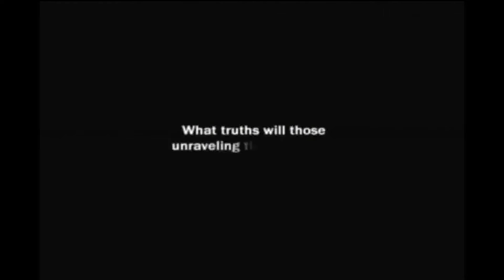Persona 4 - The Opening (Alternate Version)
Howdy howdy everyone!

How has everyone been doing? I suppose I should let everyone know that I am still alive. My family has been in the process of moving and I have lacked internet at home for the past... two months... bleh. I apologize for the lack of videos lately. Anyway, I am not sure when I will be able to start uploading Persona 3 videos again, which I plan to finish by the way, since a certain stubborn family member refuses to allow internet in the new house. I will find a way to start uploading videos again. I am at a college campus right now and that is why I am able to upload the videos I have today. Maybe this will have to be the remedy for the situation.

Well, enough of my ramblings. I am sure I will figure it out. I hope you enjoy this sneak peak of what I am planning to do next!